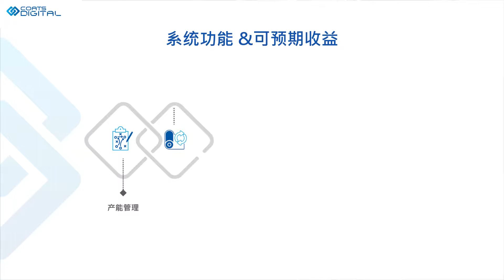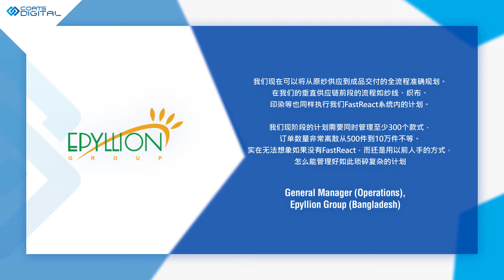FastReactPlan Customer Testimonial Video - Coats Digital [ZH]